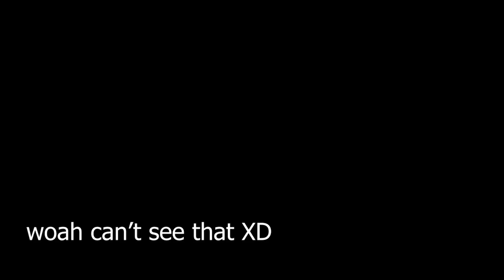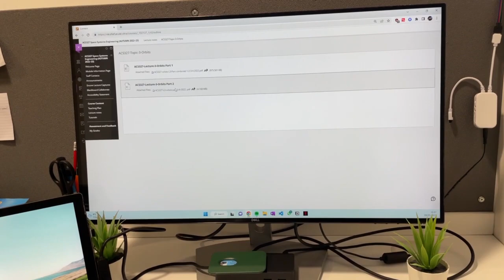Hectic Day in the Life as an Aerospace Engineering Student | ep.3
Day in the life trying to study for exam season, with 5 exams on the way :(